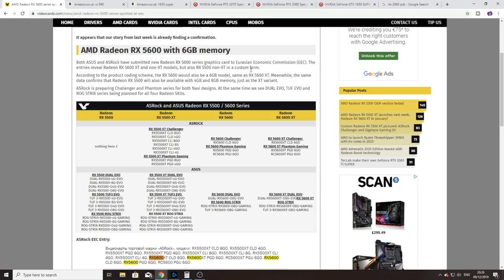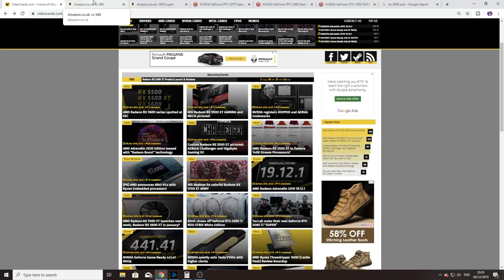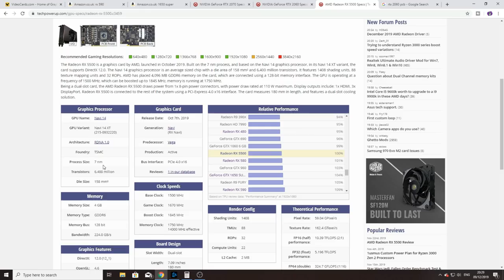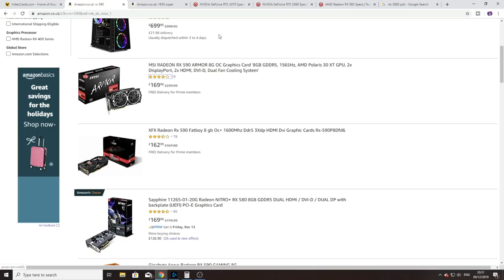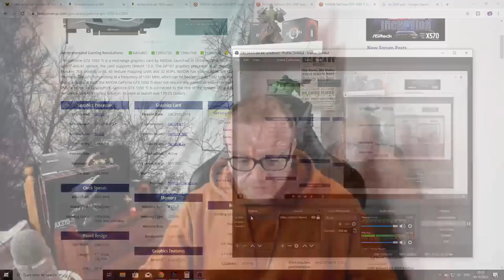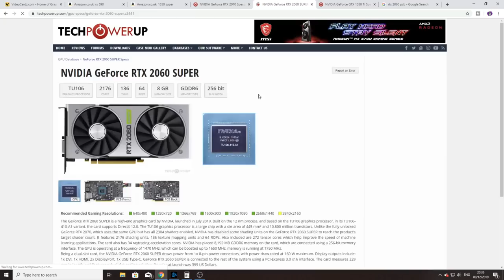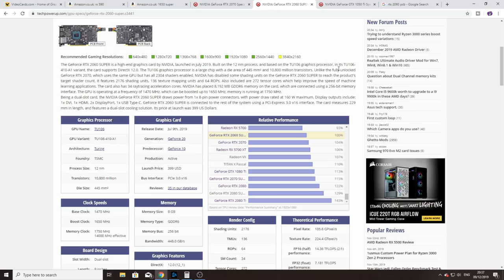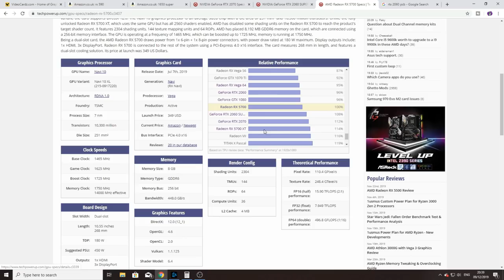MASSIVE LEAKS about RX 5600 XT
Leaks all over the place with the RX 5600 XT. ALSO! RX 5500 news, get in here!

Winners announced

Discord: All Patrons get a direct invite to the new server